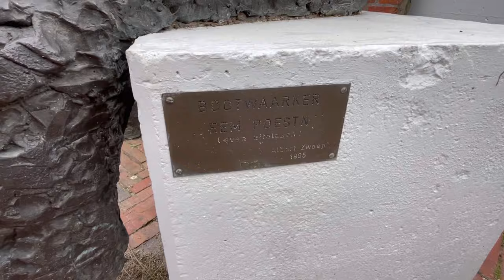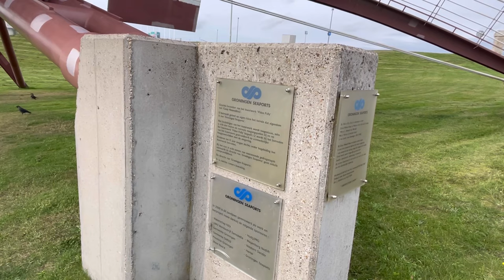🇳🇱🇳🇱…SCHEPEN ! HARBOUR ..HAVEN VAN DELFZIJL.. LOOP MET ME MEE! Walk with me!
Musician: @iksonmusic
Musician: @iksonmusic
Musician: @iksonmusic
Musician: @iksonmusic

De Appingedammer Bronsmotorenfabriek was een Nederlandse motorenfabriek te Appingedam, die wereldfaam verwierf met haar verbrandingsmotoren.
Nu 19 jaar niet meer in bedrijf

Campus Eemsdelta Groningen biedt een thuisbasis aan 1.700 leerlingen. Van voortgezet onderwijs tot mbo. Het George Martens, Rudolph Pabus Cleveringa, Theda Mansholt en Noorderpoort zijn er gevestigd.

De campus biedt daarmee een gevarieerd aanbod van onderwijs. Scholen werken samen met elkaar én met verenigingen en bedrijven uit de regio. Ook voor sport- en culturele verenigingen komen er voorzieningen.

Noorderpoort is een MBO school met 19 locaties verspreid over 9 plaatsen. Met c.a. 13600 leerlingen is dit een zeer grote MBO school. Deze school is een ROC (Regionaal Opleiding Centrum). De hoofdlocatie van deze school is gevestigd in Winschoten.

Duurswoldlaan 2A
Locatie
Delfzijl
Onze school is gelegen aan de rand van Delfzijl. Voorzien van alle moderne technieken, waaronder een simulator waarin je een groot schip leert besturen. Wij werken volgens het MyTec-concept. Dit houdt in dat bedrijven uit de regio nauw bij de opleiding zijn betrokken. Onze studenten komen hierdoor tijdens hun opleiding al snel in aanraking met het beroep onder andere via gastcolleges en opdrachten bij bedrijven.
Deskundige en enthousiaste docenten, veelal afkomstig uit de praktijk, leiden studenten op voor beroepen in de zeevaart, allround operationele techniek of procestechniek. Interessante beroepen die vakkennis, vakvaardigheden en een passende beroepshouding vereisen.

Suction Dredger DC OSTEND is currently located at UKC - North Sea (reported 3 minutes ago)

What kind of ship is this?
DC OSTEND (IMO: 8900713) is a Suction Dredger that was built in 1990 (33 years ago) and is sailing under the flag of Netherlands.
Her carrying capacity is 5753 t DWT and her current draught is reported to be 6.5 meters. Her length overall (LOA) is 99 meters and her width is 16.3 meters.